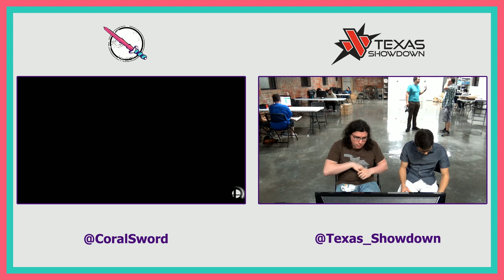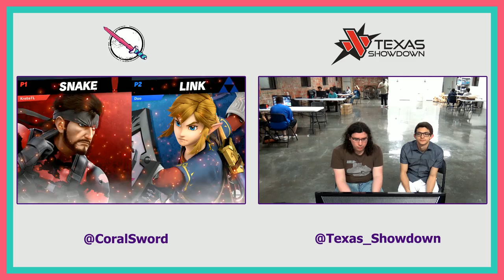The Sweet Spot Zero - SU KTL | Krebs (Snake) vs. Duo (Link) - Losers Finals